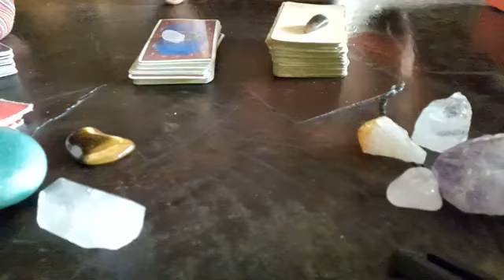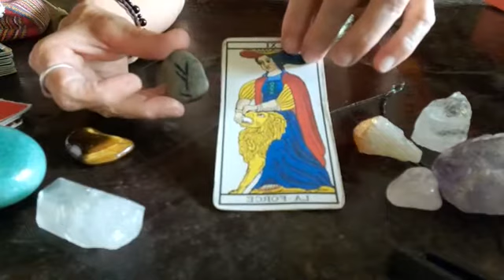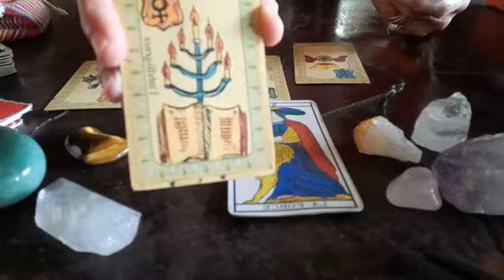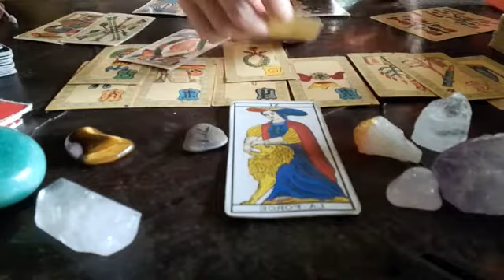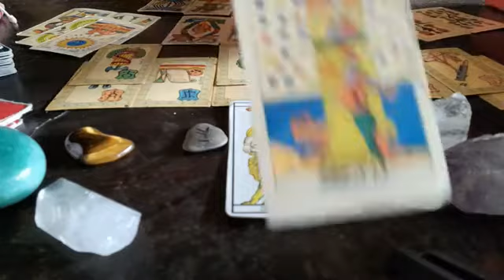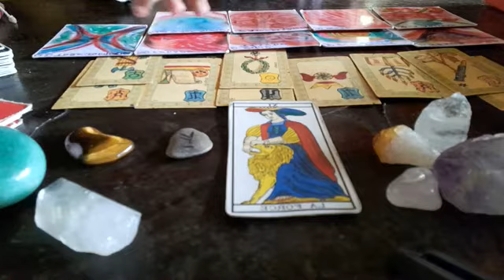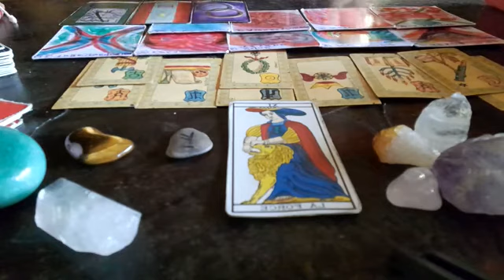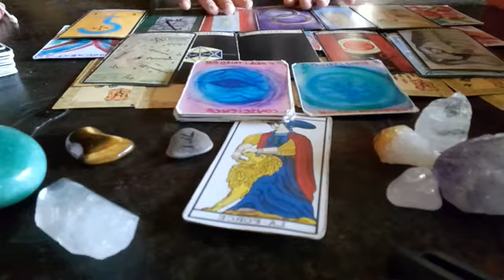Acuario♒ enero 2022 Fuerza en tu interior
Energías generales para acuario♒ sol, luna y ascendente, enero 2022
Completa estas energías con el video del colectivo de enero y el especial 2022🌟